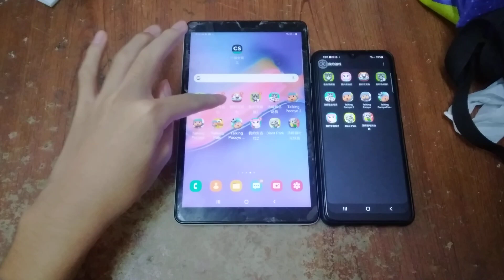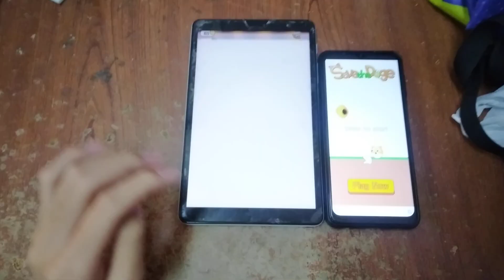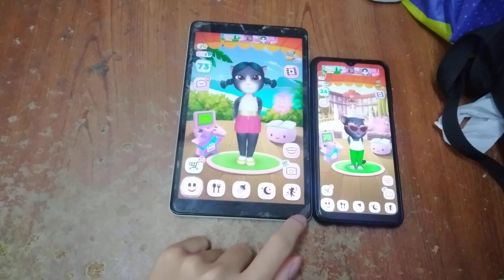My Talking Angela Echo 9842